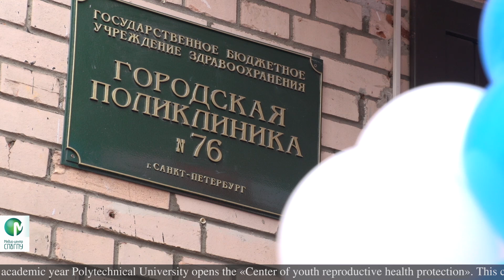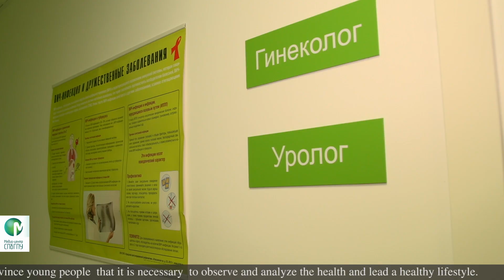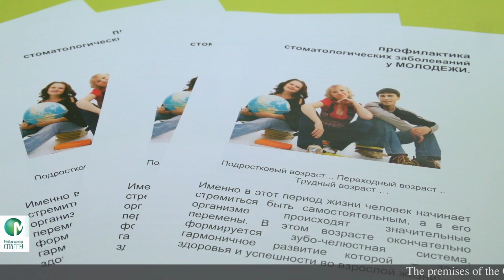В СПбПУ открыт Центр охраны репродуктивного здоровья молодежи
1 июля 2014 года в СПбПУ открылся первый в Петербурге "Центр охраны репродуктивного здоровья студенческой молодежи". Центр предназначен для оказания медицинской помощи всей обучающейся молодежи Санкт-Петербурга от 14 до 24 лет.
«Этот проект -- совместная работа администрации Калининского района и руководства Политехнического университета. Площадку предоставил Политех, город закупил оборудование, выполнил ремонт, и вот такими совместными усилиями мы получили первый в Санкт-Петербурге Центр охраны репродуктивного здоровья студенческой молодежи, которые, на мой взгляд, нужны во всех крупных вузах страны», -- отметил глава администрации Калининского района Е.А. Моторин на церемонии открытия.